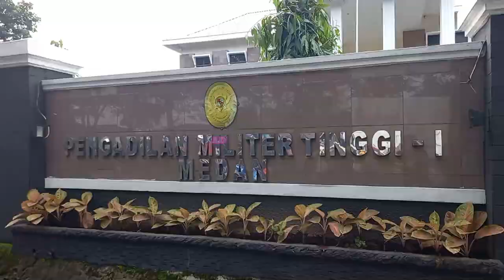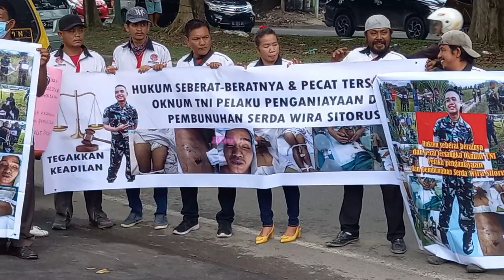HBB Kawal Persidangan Kasus Serda Sahat Wira Sitorus di Pengadilan Militer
Kawal Persidangan di Pengadilan Tinggi Militer, HBB Dukung Keluarga Serda Sahat Wira Anugerah Sitorus Tuntut Keadilan
Medan (Pelita Batak):
Dipimpin koordinator aksi, Kardiaman Silalahi Ketua Satgas HBB Sumut, puluhan warga Horas Bangso Batak (HBB) melakukan aksi unjukrasa di depan Pengadilan Tinggi Militer I Medan Jl Ngumban Surbakti, Selasa (20/12/2022). Menuntut agar proses peradilan kasus wafatnya Serda Sahat Wira Anugerah Sitorus dalam persidangan dengan terdakwa Mayor Arh Gede Henry, Majelis Hakim mengambil keputusan yang berdasarkan keadilan.
Serda Sahat Wira Anugerah Sitorus adalah anggota TNI yang ditugaskan di Den Arhanud Rudal 004/Dumai penempatan pertengahan tahun 2018. Menurut fakta-fakta persidangan, almarhum mendapat tindakan kekerasan hingga meninggal dalam kondisi tidak wajar pada 10 November 2018 di RSUD Dumai. Tiga orang anggota TNI telah dinyatakan bersalah dan dihukum yaitu Sertu Simson Candra Aritonang dan Serda Lulut Sapta Hendrawan dihukum penjara dan dipecat dari TNI. Sementara Letda Yhonrotua Rajagukguk melakukan banding dan hanya menjalani hukuman penjara dan diaktifkan kembali. Padahal, sesuai kronologi meninggalnya almarhum patut diduga terjadi pelanggaran terhadap 340 dan 338 KUHPidana jo Pasar 55 KUHPidana, Jo Pasar 126 KUHPM jo pasal 103 KUHPM.
“Kami datang menyampaikan aspirasi kami, bahwa kami turut terluka dengan peristiwa ini. Empat tahun kasus ini, di kubur dalam-dalam sehingga publik diam. Kami sangat kecewa dengan proses dan putusan persidangan sebelumnya,” kata Lamser Sihombing orator aksi. Berbagai spanduk dan poster berisikan tuntutan dan harapan HBB dan gambar Serda Sahat Wira Anugerah Sitorus semasa hidup dan kondisi tubuh saat meninggal.
Massa HBB meminta agar proses persidangan di Pengadilan Tinggi Militer 1 Medan memutuskan putusan yang seberat-beratnya kepada terdakwa yang diduga kuat sebagai otak penganiayaan hingga menghilangkan nyawa Serda Sahat Wira Anugerah Sitorus. “Ini Sambo versi TNI, tolong dengarkan. Kami sebagai warga tidak menerima sanksi yang diberlakukan saat ini, dimana pelaku bebas berkeliaran dimana-mana. Ini cara pembunuhan yang biadab,” tambah Ketua HBB Sumut Tomson Parapat,SH dalam orasinya.
Kemudian, Ketua Umum DPP HBB Lamsiang Sitompul, SH.,MH menyampaikan bahwa pihaknya akan membawa perkara ini ke skala nasional jika tidak ada putusan hukum di PTM I Medan yang memberikan keadilan. “Sangat janggal ini memang, sudah ada korban yang meninggal tapi pelakunya tidak ditahan. Malinga yam saja ditangkap, masa pelaku pembunuhan tidak ditangkap,” kata Lamsiang.
Isak tangis Tioma Tambunan ibu dari almarhum pecah saat melihat aksi dukungan yang diberikan HBB. “Tolong saya bapak Panglima, tolong saya. Empat tahun saya menahan sedih ini, tolong saya bapak,” ujarnya terisak-isak sembari didampingi Pengacaranya Poltak Silitonga, SH. Sepanjang aksi, Tioma menangis dan sesekali menunjuk foto almarhum anaknya, ‘Saya tidak tahan melihat itu’.
Poltak Silitonga,SH selaku kuasa hukum mengucapkan terima kasih kepada HBB yang turut mendukung dan mengkawal perjuangan untuk mendapatkan keadilan bagi keluarga almarhum Serda Wira Anugerah Sitorus. Selain meminta pelaku dihukum seberat-beratnya dan dipecat dari TNI, juga meminta institusi TNI memberikan hak-hak anggota yang meninggal dalam tugas.
“Serda Wira dikenal dengan sosok yang peduli dengan sesamanya. Tetapi karena kebencian dan sakit hati seorang pimpinan, telah merenggut nyawa daripad Wira Sitorus. Kami menganggap itu pantas didakwakan dengan pasal 338 dan juga 340 junto pasal 55 yang ancamannya 15 tahun penjara,” kata Poltak.
Poltak juga menyebutkan dari fakta-fakta Dan Den Rudal 004/Dumai juga berupaya mengaburkan penyebab kematian almarhum dengan meminta kepada dokter yang menangani di RSUD Dumai. Menurut Poltak, ini adalah tidakan yang sangat menyakitkan menjadi puncak dari segala rencana jahat oknum pimpinan tersebut. “Sudah dinaikkan ke ambulans, almarhum dipaksa turun dan disuruh ikut kegiatan. Padahal petugas kesehatan sudah mengatakan tidak mampu lagi mengikuti kegiatan saat itu. Bahkan ditenggelamkan ke kanal, sehingga darah masuk ke paru-parunya, juga ada gambut di paru-parunya. Itu semua ada dalam berkas perkara,” kata Poltak.
Setelah berorasi beberapa saat, petugas dari Pengadilan Tinggi Militer 1 Medan menyampaikan bahwa warga bisa mengikuti persidangan dengan garansi harus tertib. Ketum HBB dan perwakilan pun mengikuti persidangan yang menghadirkan saksi yaitu Tioma Tambunan (ibu kandung almarhum), dr. Feri Mardiyus (PNS RSUD Dumai), dr. Bakri (PNS Dinkes Kota Dumai). (TAp)